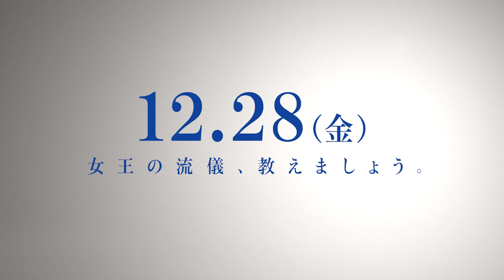映画『ヴィヴィアン・ウエストウッド 最強のエレガンス』本編映像（北極視察編）